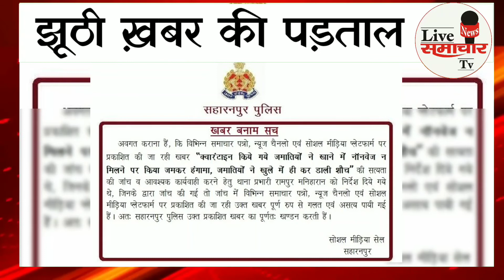जमातियों के ख़िलाफ़ झूठी ख़बर का पुलिस ने किया पर्दाफाश |Tabligi Jamat| Live Samachar Tv |Pulice|Media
जमातियों के ख़िलाफ़ झुठी ख़बर का पुलिस ने किया पर्दाफास
की जिस तरह से आप सोशल मीडिया न्यूज़ चैनल्स और वेब चैनल्स पर तब्लीगी जामआत को लेकर ढेरों  खबरें देखी होंगी की किस तरह से मेनस्ट्रीम मीडिया तब्लीगी जामआत को लेकर ख़बर दिखाई और छापी हैं, जिनमें बहुत सारी खबरे जामितियो को लेकर अब झूठी साबित होनें लगीं हैं, की मीडिया किस तरह से जामआत को निशाने पर रखकर पूरी एक कम्युनिटी को टारगेट करना चहिती हैं? झूठे खबरे दिखाकर और चलाकर किस तरह से देश का माहौल ख़राब किया जा रहा हैं ... ? मीडिया कहीं न कही पर हिंदुओं और मुसलमानों के बीच नफ़रत की खाई खड़ी करना चाह रही हैं?  ख़बर चाहे जमातअत  के एक सदस्य के द्वारा पुलिस पर थूखने को लेकर हो या फिर  जमातियों के द्वारा बर्तन को चाट कर कोरोना फैलाने को लेकर हो धीरे धीरे हर एक  ख़बर झूठी साबित होने लगी हैं  हर एक झूठी  ख़बर का पर्दाफास होनें लगा हैं।
  इसी क्रम  में सहारनपुर पुलिस ने एक झूठी ख़बर की पड़ताल की हैं, सहारनपुर में एक झुठी ख़बर थी की कोरन टाइन हुए जमातियों ने नानवेज न मिलने पर किया हंगामा जमातियों ने खुले में ही कर डाली सोच यह एक झूठी ख़बर थी जिसका सहारन पुलिस ने खण्डन किया इस ख़बर की सत्यता बताने के लिए सहारनपुर पुलिस ने ट्वीट किया हैं और इस झूठी ख़बर को लेकर पुलिस ने ट्विटर पर क्या लिखा हैं हम आपको पढ़कर सुना रहें हैं।

 अगर आपके पास भी कोई झूठी ख़बर हैं तो हमें भेजे हम हर एक ख़बर की करेंगे पड़ताल।